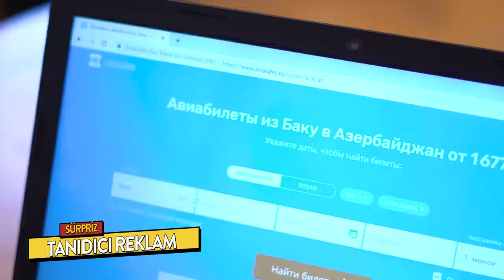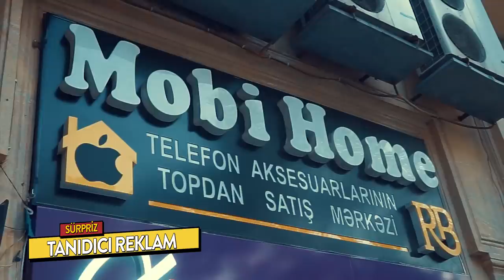Sürpriz Serialı - 4.Bölüm (Resul Abbasov & Xana)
Resul Abbasov ve Xana Babayeva nın baş rolda oynadığı "Surpriz" Youtube Serialı nın dördüncü bölümü sizlerin qarşısındadır.
Baş Rollar: Resul Abbasov, Xana Babayeva
Her Heftenin 5-ci günü saat 20:30'da Resul Abbasov Official Youtube kanalında..
Sürpriz Serialı - 3.Bölüm (Resul Abbasov & Xana)
Bizi İzlemeyi Unutmayın:

Resul Abbasov'un videolarından istifadə etmək qəti qadağandır!